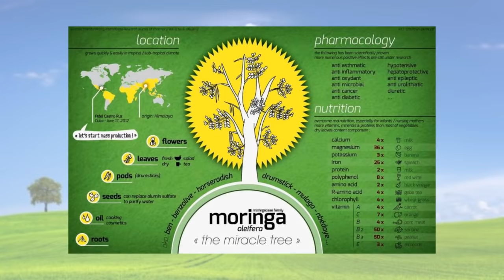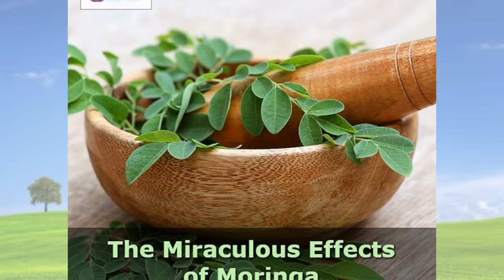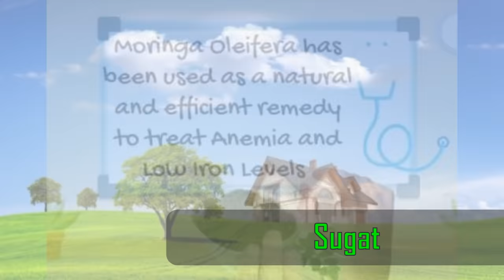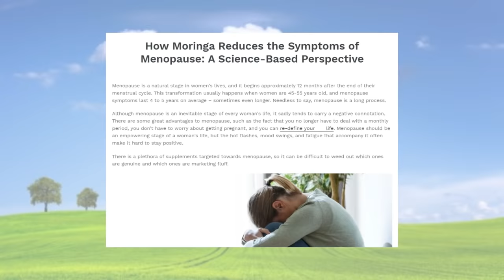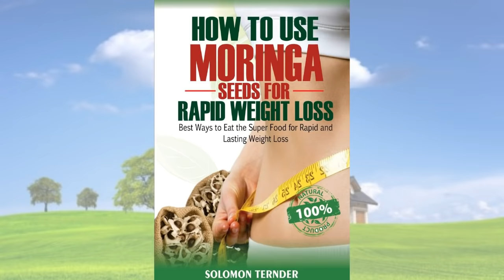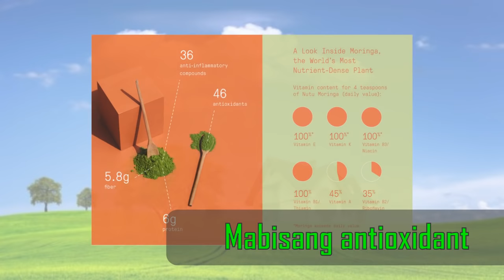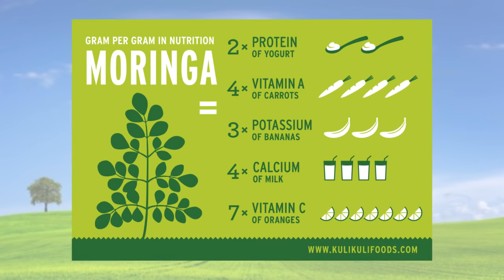MALUNGGAY - mga sakit na kayang PAGALINGIN at BENEPISYO nito sa katawan | GAMOT, BENEFITS ng MORINGA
Alamin natin ang iba't ibang sakit at karamdaman na kayang pagalingin ng halamang gamot na may mga effective benefits sa atin! Ang  MALUNGGAY o MORINGA ay very common sa ating bansa! Alamin natin ang mga gamit nito para sa mga sakit  at iba pang mabuting bagay na maidudulot nito sa ating katawan!